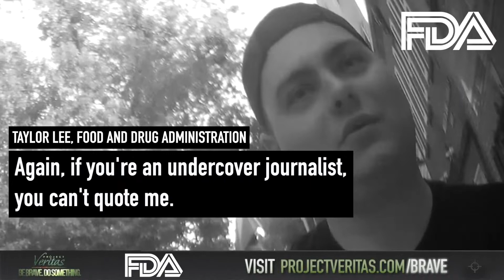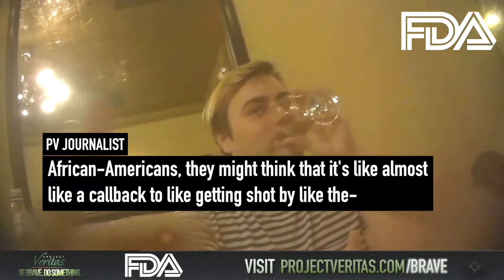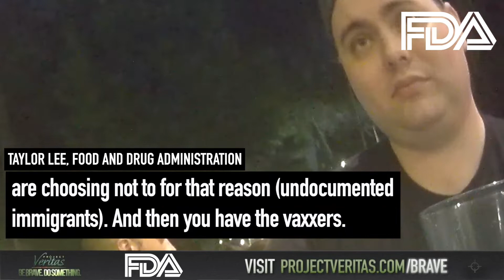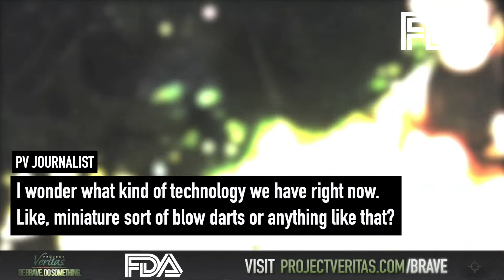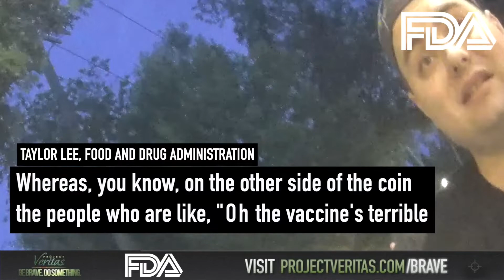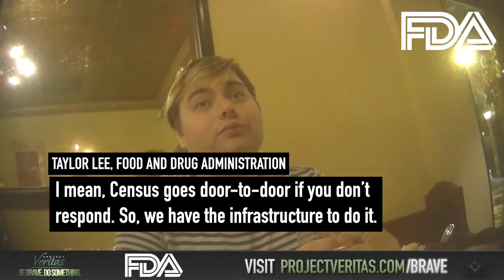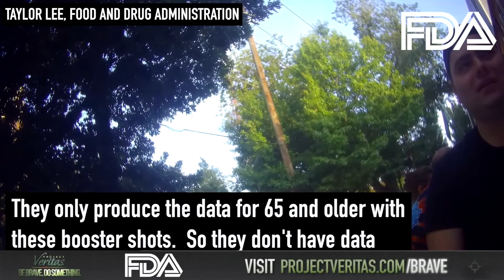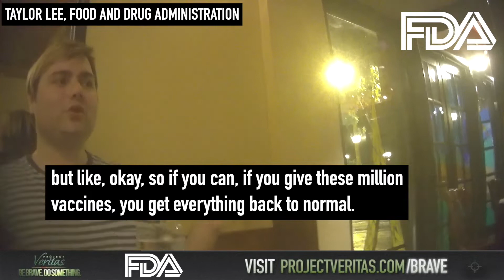PART 2: FDA Official 'Blow Dart African Americans' & Wants 'Nazi Germany Registry' for Unvaccinated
COVID-19 Database is an independent Research and Archive Project for the COVID-19 crisis.

• No Medical Advice Given - all information shared for research purposes only
• No Conflicts of Interest
• No Conspiracy Theories